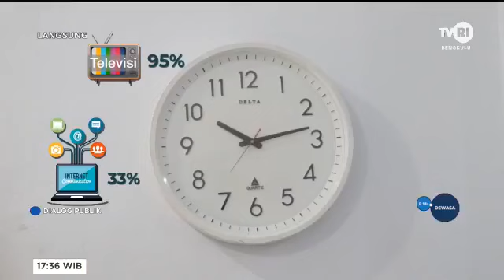DIALOG PUBLIK (TEMA : PENCEGAHAN KORUPSI APBD PROVINSI BENGKULU)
DIALOG PUBLIK 06 APRIL 2021
TEMA : PENCEGAHAN KORUPSI APBD PROVINSI BENGKULU

NARASUMBER:
1. ROHIDIN MERSYAH (GUBERNUR BENGKULU)
2. ALEXANDER MARWATA (PIMPINAN KPK RI)
3. IHSAN FAJRI (KETUA DPRD PROVINSI BENGKULU)

MODERATOR : ELSY NOVARITA